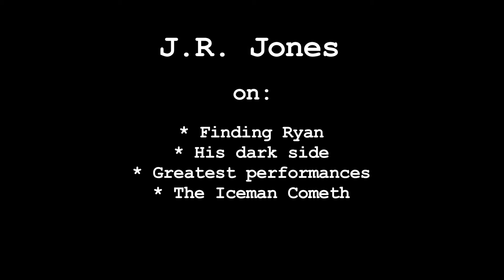J.R. Jones Interview with Alan K. Rode - Pt 2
J.R. Jones on finding Robert Ryan; Ryan's dark side; Ryan's greatest performances; The Iceman Cometh